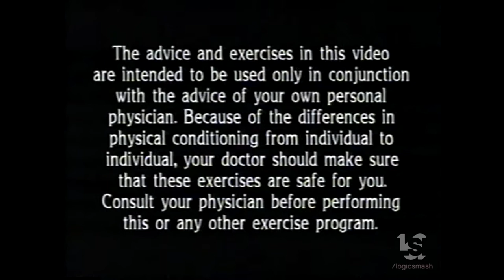Wood Knapp Production (1988)